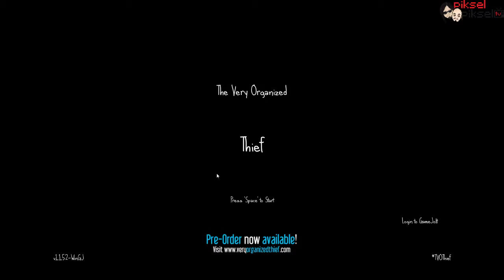The Very Organized Thief - Indie/Bağımsız Oyun Keşifleri Bölüm 4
Ne kadar da organize bir hırsız demiş kız.

Abonem Olur Musun?

Oyunlar: Valiant Hearth, Schein, Grand Theft Auto 5, Skyrim, Counter Strike, Minecraft, Heartstone, H1Z1, DOTA 2, League of Legends, Alan's Wake, Rocket League, Borderlands, Heroes of the Storm, World Of Warcraft, Destiny, Terraria, Path of Exile, Fifa 15, DayZ, Diablo, Mortal Kombat X, Fallout 4, Fallout: New Wegas , Guild Wars 2,